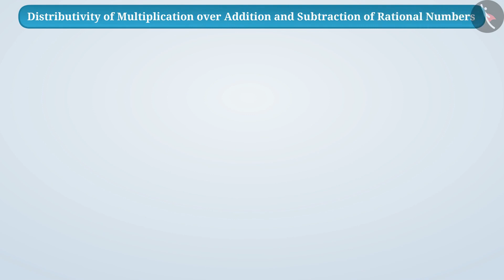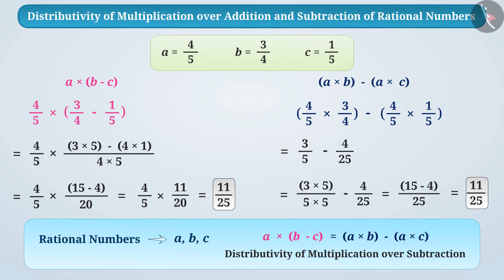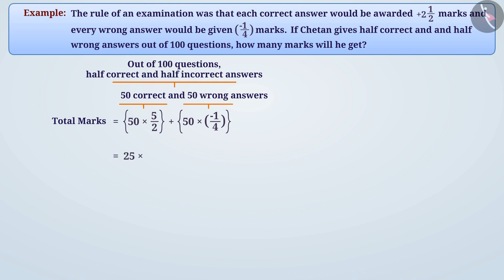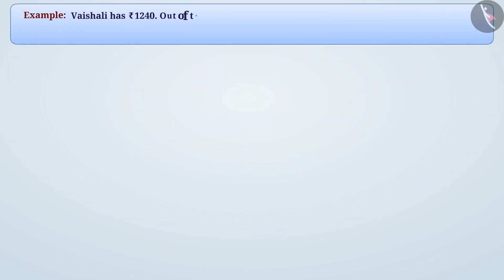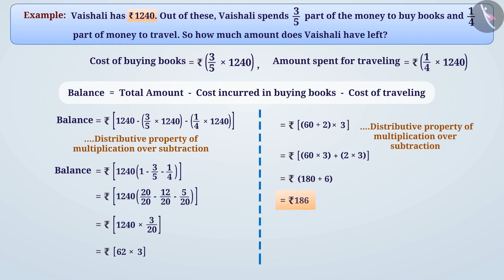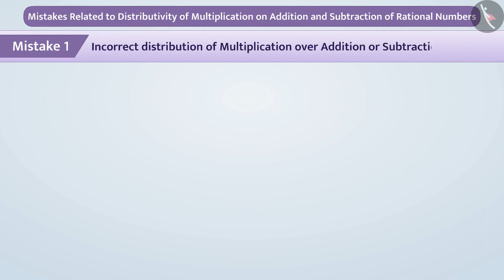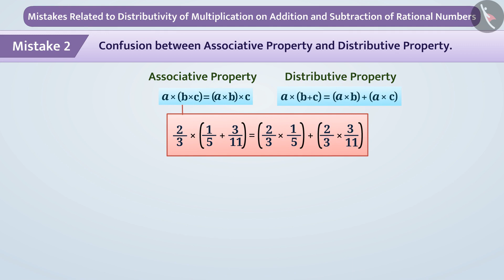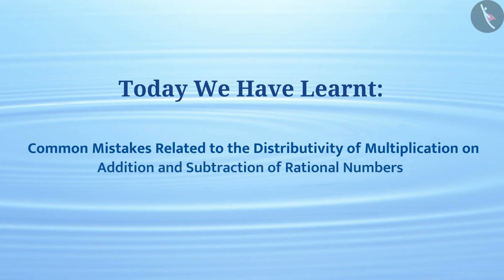Class 8 maths chapter 1 Rational Numbers (Part 6) Distributive property of rational numbers cbse